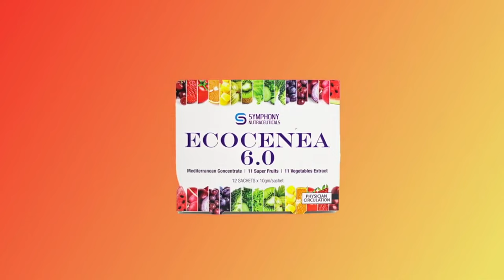Lesung batu- Cerai 4 Kawin 5? | Dr Roland | ft Puan Natasha Hudson dan Ms. Mangala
Kali ini, Dr. Roland membawa perbahasan hangat tentang topik berkaitan jantina. , Kami menjemput Puan Natasha Hudson dan Ms. Mangala, untuk berkongsi pandangan mereka, memberikan pemahaman mendalam tentang pengalaman apabila seseorang melalui penceraian dan perkahwinan yang berulang kali dalam hidup mereka.

Mereka juga akan membincangkan aspek kesihatan mental,menjalani liku-liku cabaran kehidupan mereka.

This time, Dr. Roland brings in a heated debate on a crucial gender-related topic. Our guests, Puan Natasha Hudson and Ms. Mangala, are here to share their insights, providing us with a deeper understanding of the experiences and consequences when someone goes through divorce and remarriage several times in their life.

They'll also discuss the mental health aspects, helping individuals navigate the highs-and-lows of their journey towards happiness and sadness.